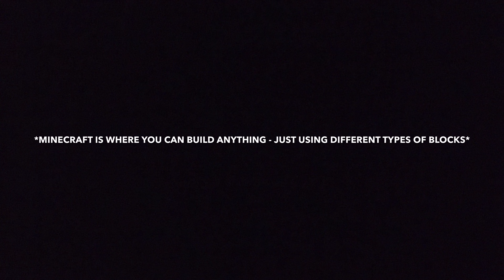Church Designs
Aware that lots of our Church family are missing our Sunday gatherings, two lads have re-created St. Thomas Baptist Church on Minecraft in this special episode of 'Church Designs'.